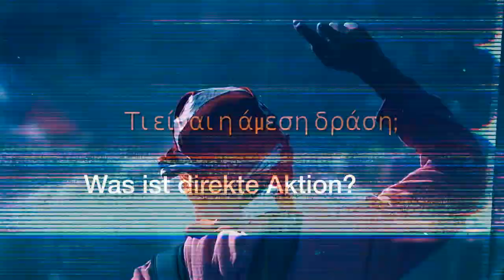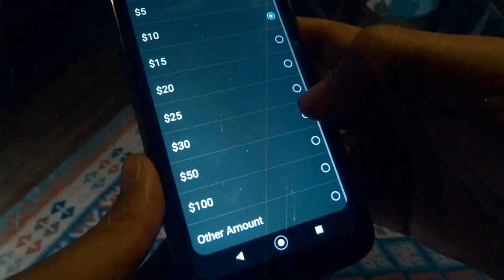Support subMedia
We at subMedia need your help. For the past 20 years, we’ve been reporting on anarchist and anticolonial struggles around the world. We absolutely could not have done this without generous contributions from our viewership over the years.

We know times are hard, but if you’re in a position to be able to donate, we could really use the help. We would absolutely love for you to sign up to be a monthly sustainer by going and clicking the “Become a Monthly Sustainer” button. If you’re not in a position to donate, we totally get it, we hope you’ve been enjoying our content lately and thank you for your support and solidarity.

Just because we’ve been around for awhile, doesn’t mean we’re well funded. We’re able to do what we do on a shoestring budget because we love making anarchist content and we believe in the struggles we support. With your help we can continue putting out new videos from an anarchist and anticolonial perspective for many years to come.

To follow up on our fundraising progress and see our new exclusive merch designs, head on over